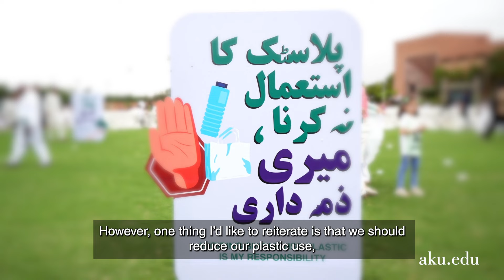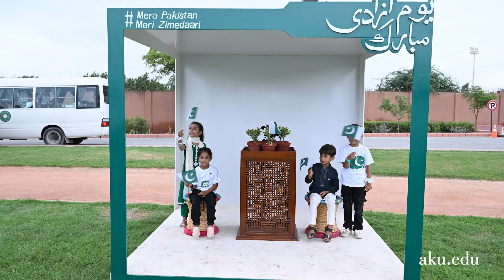Pakistan Independence Day Celebrations at AKU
Relive the magic of PakistanIndependenceDay celebrations at our Stadium Road campus in Karachi! 🇵🇰🎉